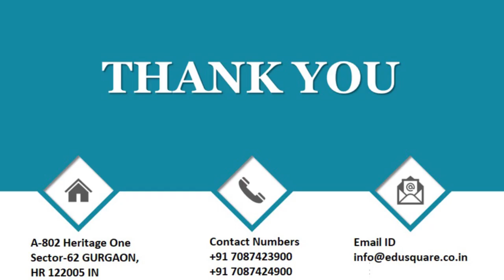NCERT Class 8th Ch Pollution of Air & Water Q9